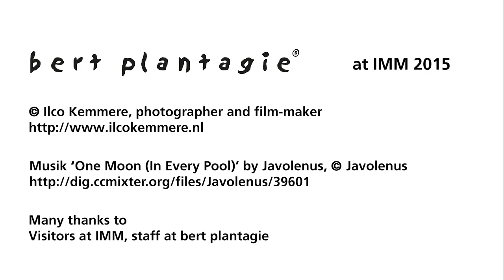bert plantagie op de IMM 2015 meubelbeurs in Keulen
Een impressie van de bert plantagie stand op IMM 2015 in Keulen.

Muziek: 'One Moon (In Every Pool) by Javolenus